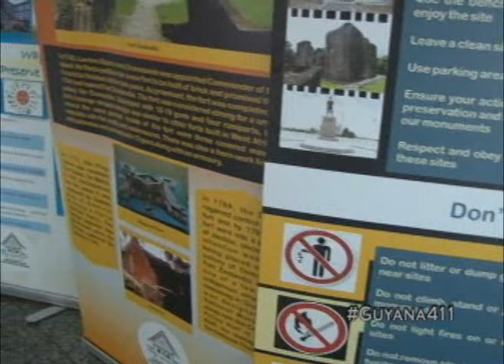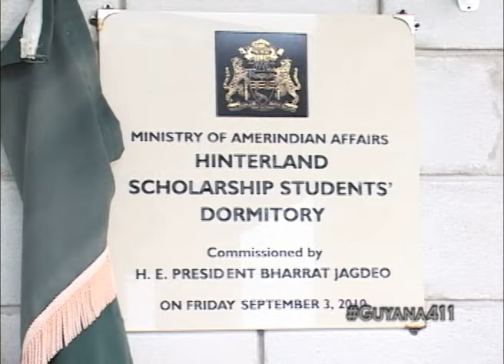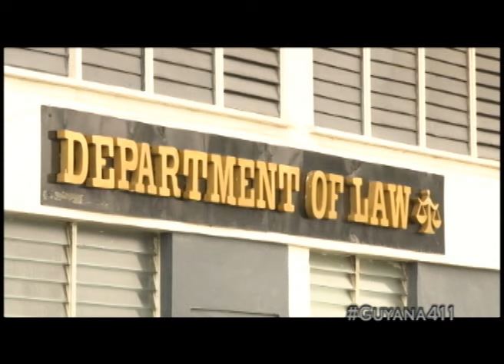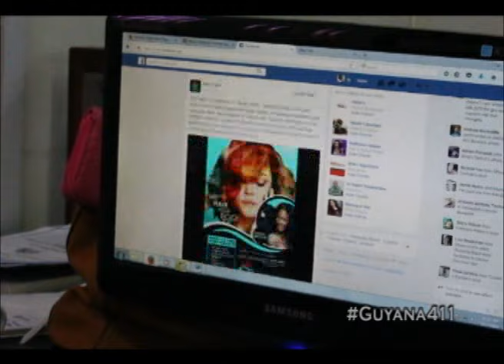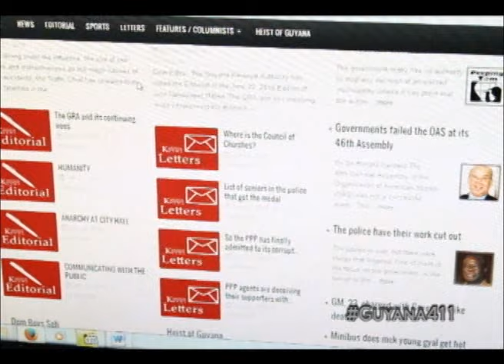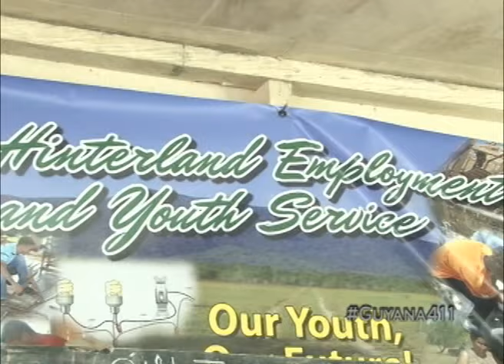Guyana 411 - August 6, 2016